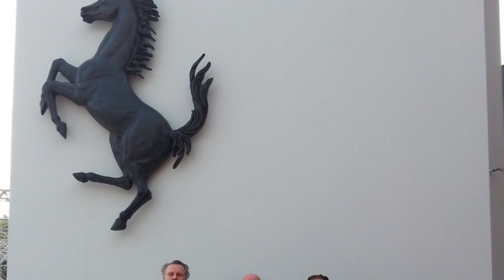EN İLGİNÇ MESLEKLER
Dünyanın en güzel ve en gereksiz meslekleri! Panda bakıcılığı,Lego profesörü, ferrari alışverişçisi ve bunlar gibi daha ilginç meslekleri inceledim, incelediğim meslekler içinde keşke bu işi ben yapsaydım diyeceğiniz meslekler de var, böyle ilginç bir iş olur mu diyeceğiniz mesleklerde.

Panda bakıcılığı

Çin’de panda araştırmaları ve korumasına yönelik çalışan bir merkezde, panta bakıcıları, yılda yaklaşık 32 bin dolar kazanıyor. Panda bakıcılarının yaptıkları bilimsel bir çalışma değil, daha ziyade pandalara bir çocuk bakıcısı gibi yaklaşmak: yani aslında bir nevi pandalara arkadaşlık ediyorlar. Çok kolay da değil tabi, çalışanların çoğu neredyse yılın tamamını pandalarla geçiriyor: yemek ve kalacak yer ihtiyaçları da bedava karşılanıyor. Bu işe başvuru aşamasında, pandalarla ilgili ortalama bir bilgiye sahip olmanız ve en az 22 yaşında olmanız gerekiyor.

Lego profesörü

İngiltere’deki Cambridge Üniversitesi’nde yeni bir iş pozisyonu var: lego konusunda uzmanlaşmış bir profesör. Üniversitenin ‘çocuk eğitiminde oyunun yeri’ ile ilgili araştırma departmanına Lego Foundation’dan 1.5 milyon pound’luk bir yatırım yapılmış, ve lego araştırmalarında uzmanlaşan bir profesörün ekim ayında işe alınması bekleniyor.

Profesyonel denizkızlığı

Amerika’da böyle bir iş var evet: yaklaşık 1000 kadının ‘profesyonel denizkızı’ olarak çalıştığı söyleniyor. Profesyonel denizkızları ne mi yapıyor? Havuz partileri ve çeşitli gösterilerde, bacakları birbirine bağlı bir şekilde özel yapılmış bir kuyruk giyerek saatlerce yüzüyor ve kendilerini izleyenleri  eğlendiriyorlar. Aslında hiç havalı bir iş değil, birçok bakımdan zor olmalı.

“Cilt testçileri”

İngilizce’de “face feelers” veya “sensory scientist” yani “duyu bilmcileri” denilen bir meslek, kozmetik sektörünün bir parçası. Traş köpüğünden yüz kremine kadar bir çok bakım ürününün deneme aşamasında devreye giren “cil testçileri”, ürünleri deneyen kişinin yüzüne dokunarak ürünün etkisiyle ilgili profesyonel gözlemler yapıyorlar.

“Çikolata doktoru”

Cambridge Üniversitesi’nin Kimya Mühendisliği ve Biyoteknoloji departmanında çikolata hakkında çalışan bir doktora araştırmacısı aranıyor: projenin amacı yüksek ısıya dayanıklı çikolata geliştirmek.

70 gün boyunca yatmak!’

Drew Iwanicki ekstra para kazanmak için NASA’da 70 gün boyunca bir denek oldu: yapması gereken şey ise, tam 70 gün boyunca yatmaktı! Kemik ve kas sistemi hakkında bir deney için 70 gün sırt üstü yatacak bir gönüllü arayan NASA, 2013’te ilanlar yayınlıyor ve Drew Iwanincki başvurusunu yapıyor, bir sene sonra da kabul edildiğini öğreniyor. Iwanicki toplam 25.000 başvuru arasından seçilen 54 denekten biri.

Ferrari alışverişçisi

Marcel Massini, zengin müşterileri için Ferrarileri kıyaslayıp seçen bir Ferrari uzmanı: tüm dünyayı gezip dünyanın en pahalı arabalarını deniyor ve müşterileri için seçimler yapıyor. Massini, Avrupa’nın en ünlü Ferrari uzmanlarından biri ve her yıl milyonlarca dolar kazanıyor.

‘Canlı’ yatak ısıtıcıları!

2010 yılında Londra’da Holiday Inn adlı otel, sıcak çarşaflarda uyumak isteyen müşterileri için yaratıcı bir hizmet başlatmış: kalın kıyafetler giyip yatakta hareket ederek yatağın ısınmasını sağlayan otel personelleri düşünün! İngiltere’nin soğuk geçen kışları için ‘yaratıcı’ ama biraz da tuhaf bir iş. Otelin yetkililerinden Jane Bednall bu ‘canlı’ yatak ısıtıcıları için “dev birer sıcak su torbası gibi” benzetmesini yapmış…

Kanalımda hayatınızı kolaylaştıracak pratik bilgiler , " oha yok artık diyorum " diyeceğiniz deneyler , arkadaşlarınıza hadi sen de yap diye iddiaya girebileceğiniz oyunlar , basit oyuncaklar , kimyasal ve fiziksel deneyler , mutfak için püf noktaları , film dizi şarkı müzik kitap önerileri , kariyer tavsiyeleri , bulabilirsiniz.

Bu videoları çekerken yıllarca Atv , Show Tv gibi kanallarda en son ve en güncel haberleri sunan ve seslendiren biri olarak hem ciddi ama çoğunlukla eğlenceli , komik ,fail ve mizah dolu bir anlatım kullanıyorum.